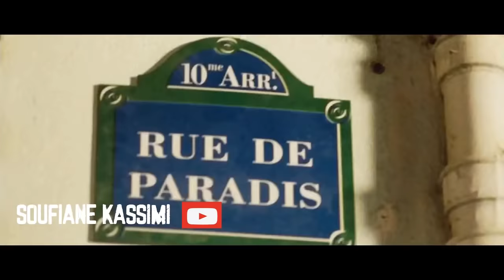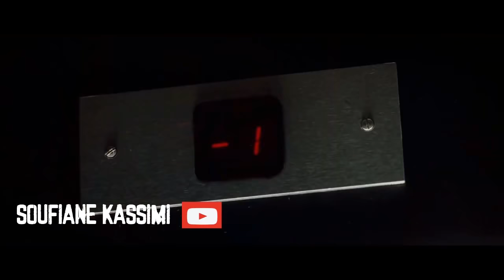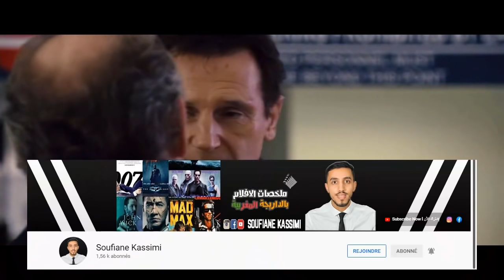أب تختطف إبنته لتباع في بيت الدعارة فيحول شوارع باريس الى دمار .. لايفوتكم Taken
ملخص فيلم Taken

ماذا يفعل الأب عندما يرى إبنته تُباع فى مزاد بيت دعارة سرى ؟